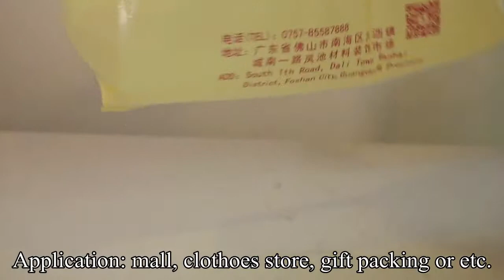9手提袋带字幕 die cut shopping bags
plastic die cut bag

Foshan Taiyang Packing Co., Ltd.
Add:Gaobian Gaonan Industrial District, Dali Town,
Nanhai District, Foshan City Guangdong,China.
Skype:kenlidh
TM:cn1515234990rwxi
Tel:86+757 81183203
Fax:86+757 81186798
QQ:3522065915